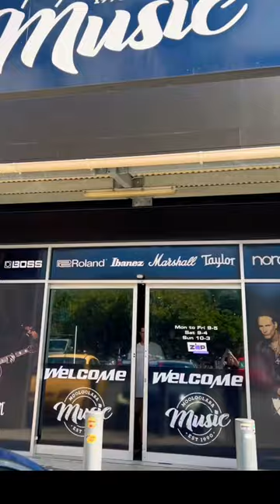Mark Peric plays the Yamaha 5 String Active Bass ✨